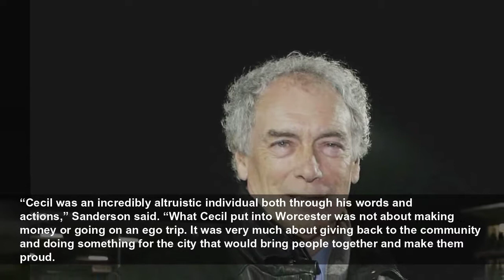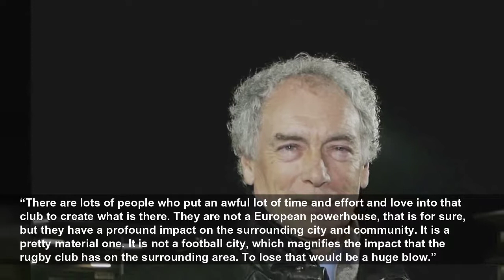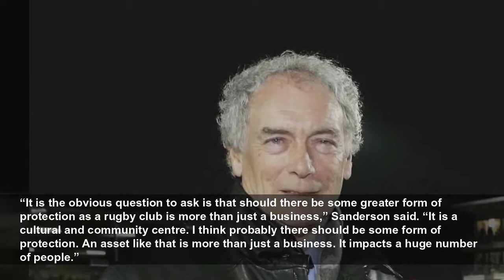Cecil Duckworth's legacy is at risk in Worcester's fight for its future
Amid all the sadness, uncertainty and anger surrounding Worcester Warriors’ predicament, it was notable that nearly every statement made by a player or coach references the legacy of Cecil Duckworth, ...
The Telegraph
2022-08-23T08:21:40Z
It was perhaps put best by supporters social media account, Sixways Gold & Blue: “Do the right thing. Do what Cecil would have done.”
Before Exeter Chiefs came along, Worcester were the fairytale story of English rugby thanks to Duckworth, who decided to build his own field of dreams in the city where he made his fortune. Funded by Duckworth’s largesse, the club climbed their way rung by rung up the league pyramid to the promised land of the Premiership in 2004.
It was not all milk and honey in the top flight. They were relegated twice and have yet to finish higher than eighth, but Duckworth never stopped supporting the club. In an interview in 2010, he admitted that he had lost count of how many millions he had put into it.
“I hate to think what the club has cost me and I would not want my wife to know how much,” Duckworth said.
Yet as former England captain Pat Sanderson, who represented Worcester from 2004 to 2011, says it would be doing Duckworth a huge disservice to measure his impact by trophies alone.
“Cecil was an incredibly altruistic individual both through his words and actions,” Sanderson said. “What Cecil put into Worcester was not about making money or going on an ego trip. It was very much about giving back to the community and doing something for the city that would bring people together and make them proud.
“As ambitious as Cecil was and wanted the team to be a fantastic success, that was secondary to contributing to the community.
“With that in mind, he achieved an enormous amount and that’s what probably saddens me the most having seen how much people like Cecil put into creating this club for that to be possibly taken away is almost incomprehensible.
“There are lots of people who put an awful lot of time and effort and love into that club to create what is there. They are not a European powerhouse, that is for sure, but they have a profound impact on the surrounding city and community. It is a pretty material one. It is not a football city, which magnifies the impact that the rugby club has on the surrounding area. To lose that would be a huge blow.”
Duckworth came to Worcester as a 22-year-old apprentice in 1958 and started the Worcester Engineering Company which he later sold to Bosch in 1992 for £30 million. He was deeply involved in philanthropy, founding the Worcestershire Duckworth Trust and supported the Acorns Children’s Hospice and the Wooden Spoon Society. He was awarded an OBE in 2004 followed by a CBE in 2013.
When Duckworth died in December 2020 following a short illness, hundreds of people lined the streets in Worcester for his funeral, in spite of Covid-19 restrictions. In short, he was everything a supporter could want in an owner.
RIP, ‘Mr Worcester’. 😢
The Rugby Football Union, rather than Premiership Rugby, regulate club ownership or changes of control, which have to be approved by the RFU board. The key criteria are the reputability of new owners and the financial stability.
Questions are likely to be asked in the coming weeks whether this process needs to be more rigorous or that Premiership Rugby themselves adopt a fit and proper persons test.
Sanderson, who has a full-time job in the city, does not know the ins and outs of the current situation at Worcester, but believes greater scrutiny needs to be applied to the ownership of rugby clubs.
“It is the obvious question to ask is that should there be some greater form of protection as a rugby club is more than just a business,” Sanderson said. “It is a cultural and community centre. I think probably there should be some form of protection. An asset like that is more than just a business. It impacts a huge number of people.”